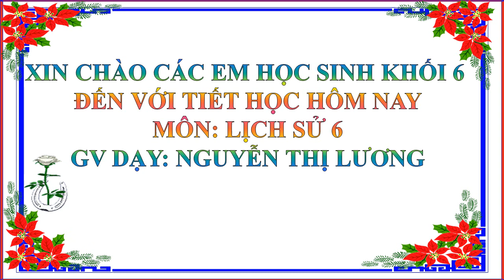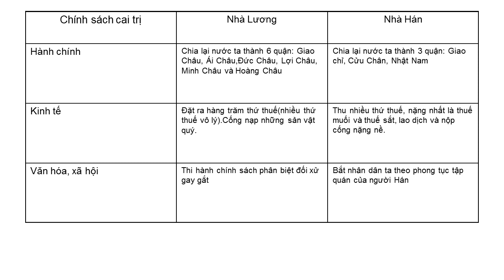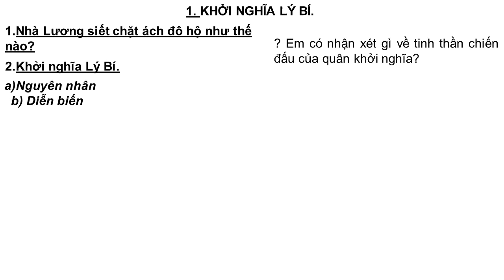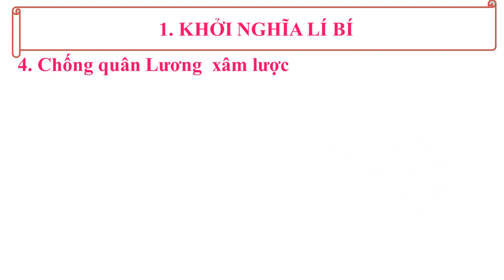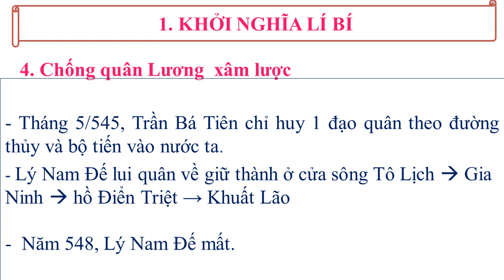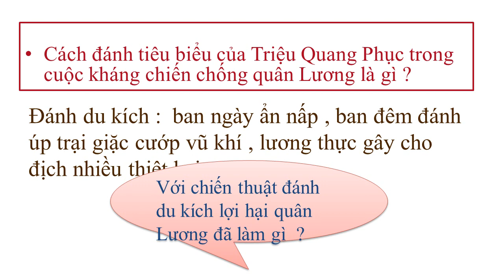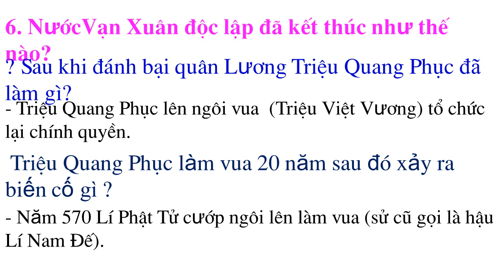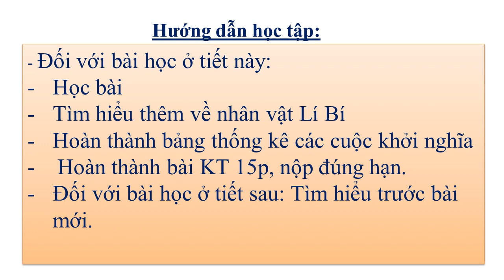Lịch sử 6 Chủ đề Các cuôc đấu tranh giành độc lập thời Bắc thuộc ngày dạy 02 05 2020